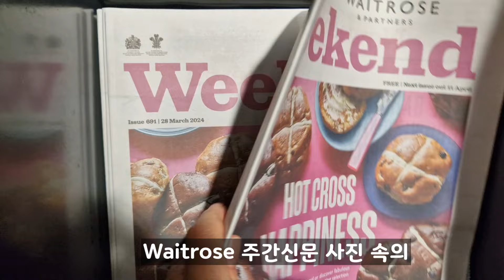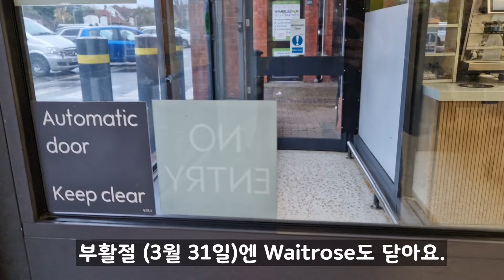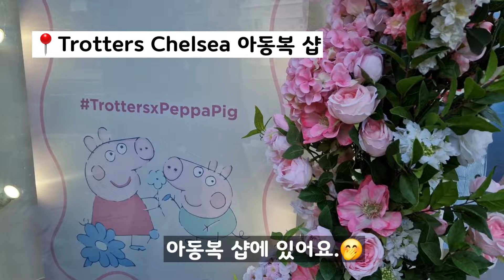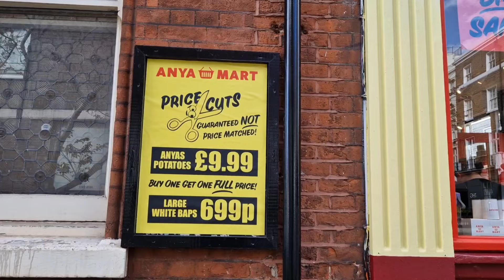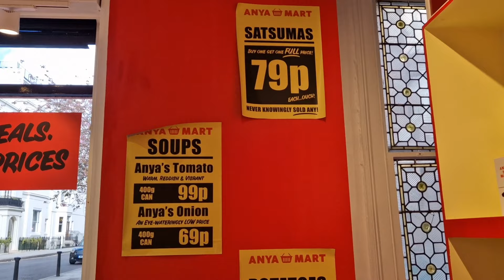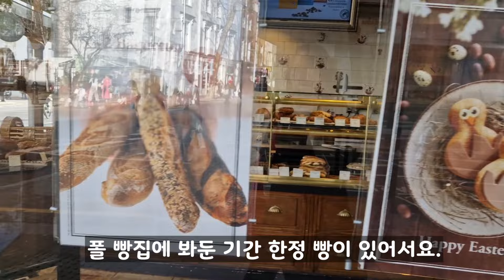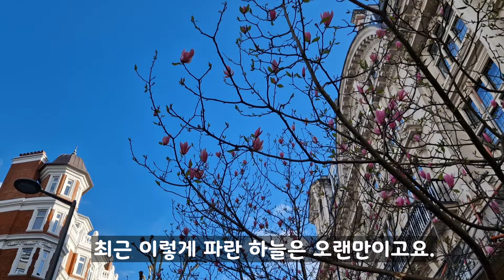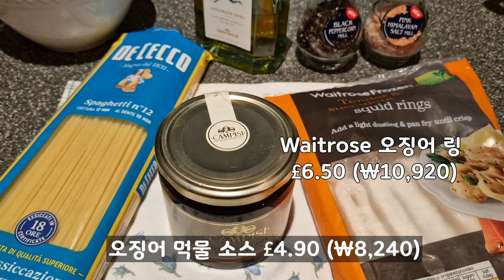런던 브이로그 | 영국인들이 크리스마스 다음으로 기다리는 Easter Holidays(부활절 연휴), Hot Cross Buns, Egg Hunt, 런던에서 슬기로운 부활절 보내기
영국인들이 크리스마스 다음으로 기다리는 Easter Holidays (부활절 연휴), Hot Cross Buns, Easter Egg Hunt (숨은 달걀 찾기), 런던에서 슬기로운 부활절 보내기 영상입니다. 지금 런던의 Easter 분위기는 어떤지 함께 보시죠.